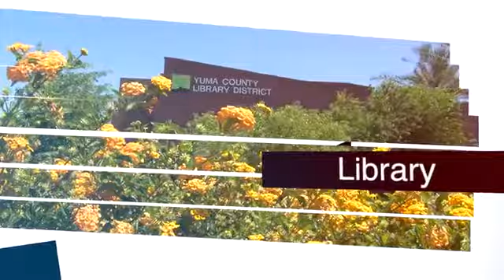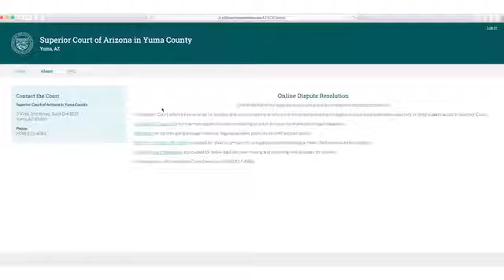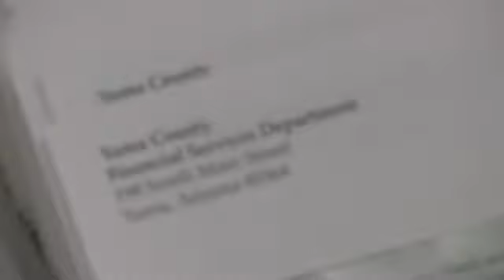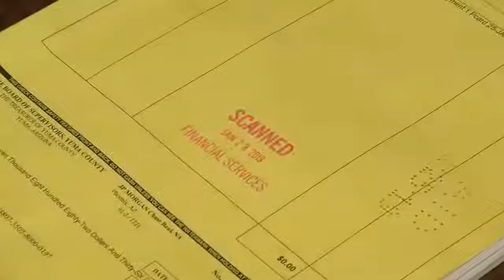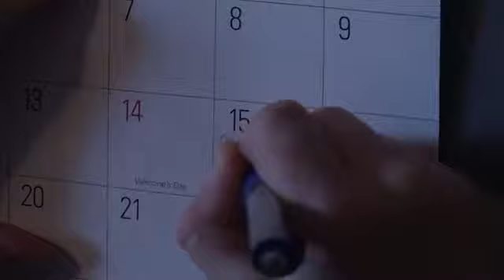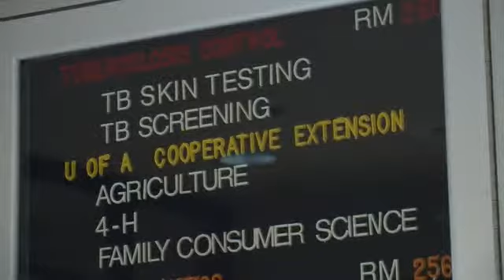CL 02 04 19